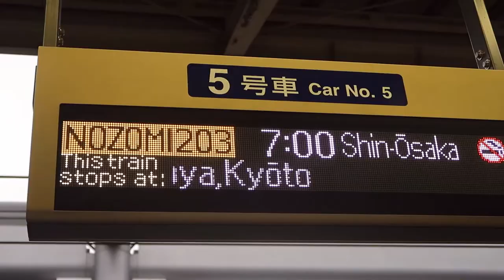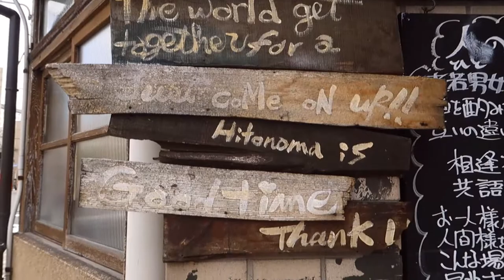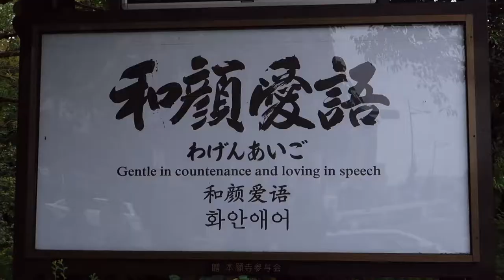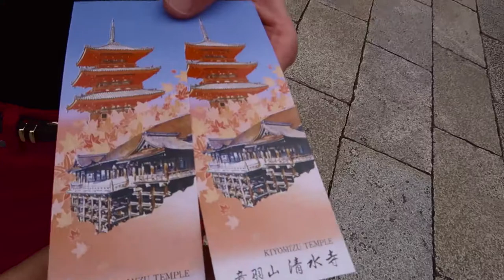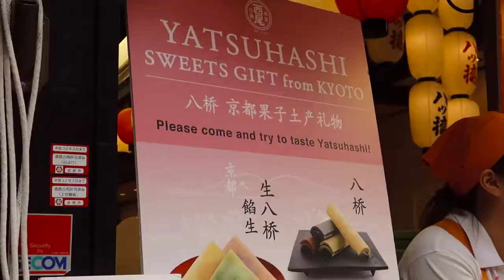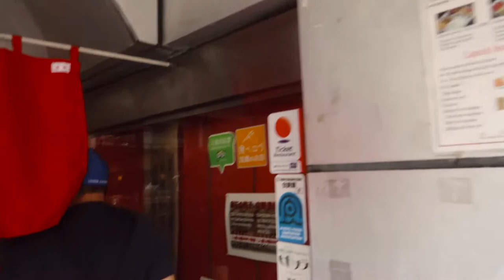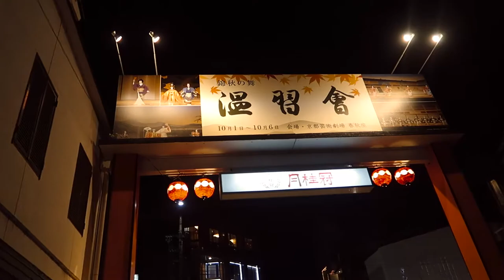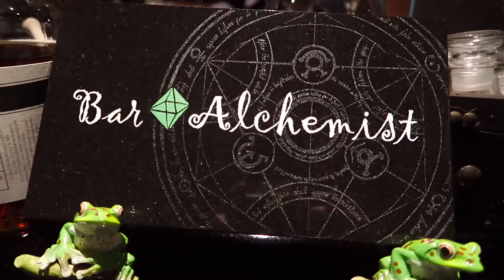Taking the Nozomi Bullet Train from Tokyo to Kyoto.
Follow our Instragram to see our latest pictures